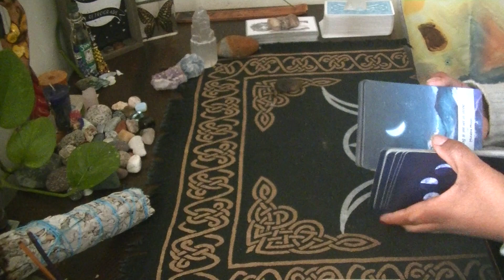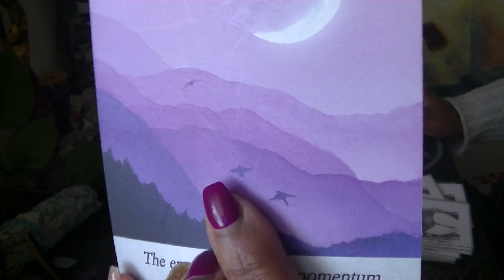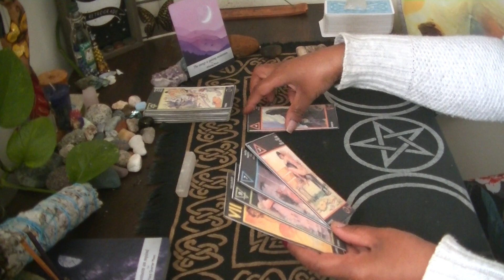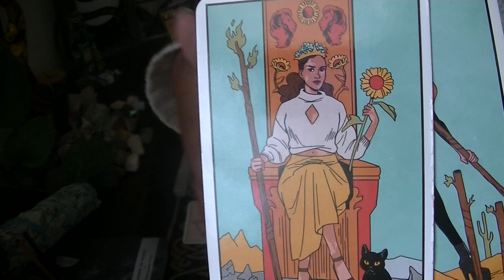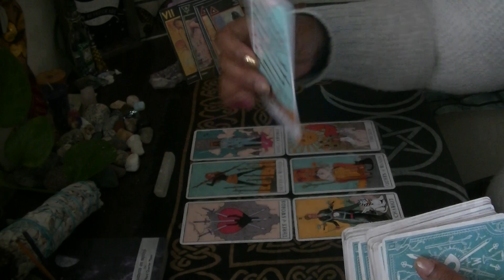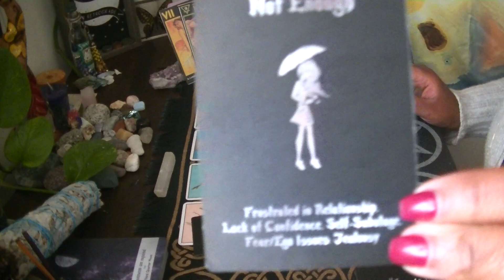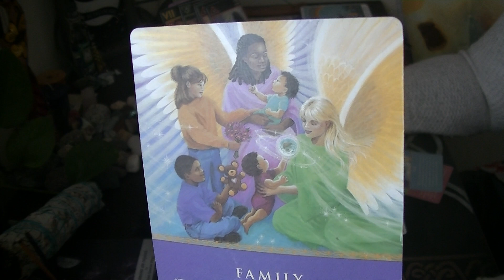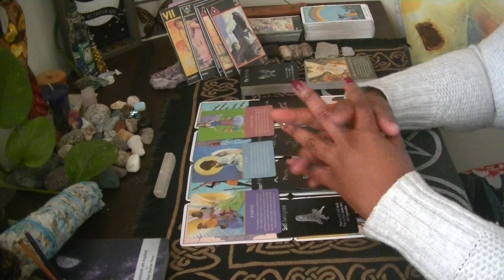Twin Flame Check-In: Message from DF to DM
Twin Flame Check-In...for the Divine Masculines

1) What are the DF's current feelings for you?
2) What are the DF's not saying, but want to say?
3) What are the DF's wishes for this connection?
4) What the DF's are expecting? (Divine's Outcome)
   **Angel Guide Messages

      Stay positive!
           Stay grounded!
                 Stay hopeful!